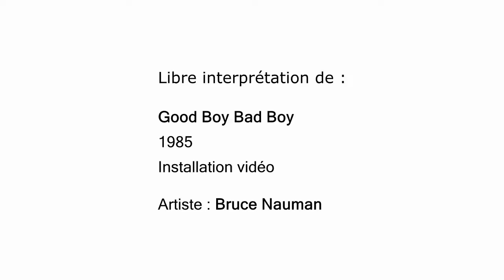10 - GLITCH BOY BAD BOY [ P-Lab / ART Video Glitch / Audio-Video Album / 11 tracks / 2020 ]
[ P-Lab /  ART Video Glitch ]

Quand les grands maîtres de la peinture deviennent source d'inspiration à la création vidéo.
Avec infini respect, et espoir qu'au moins l'un d'entre eux se retourne dans sa tombe.

When the masters of painting become inspiration in video creation.
With infinite respect, hoping that at least one of them will turn in his grave.

Musique & Vidéo : Pascal LABROUILLÈRE
P-Lab / Juillet 2020

10 - GLITCH BOY BAD BOY ( 01:06 )

libre interprétation de :

Good Boy Bad Boy (installation vidéo)
Date : 1985
Artist : Bruce Nauman
American, born 1941

Images sources :
The Art Institute of Chicago

Youtube Playlist - Full Album :
ART Video Mix / Audio-Video Album / 11 tracks [ P-Lab / ]